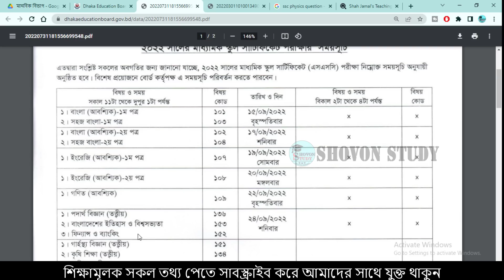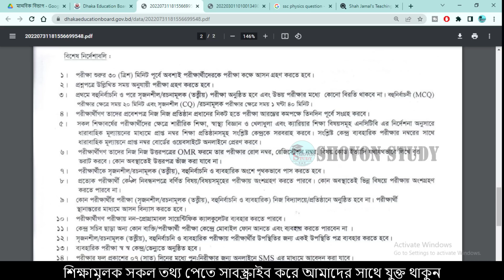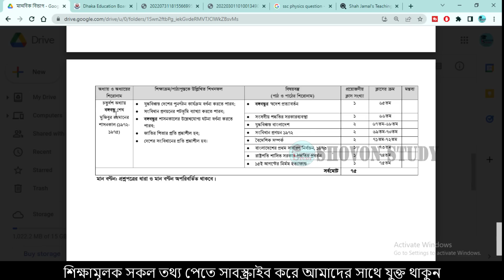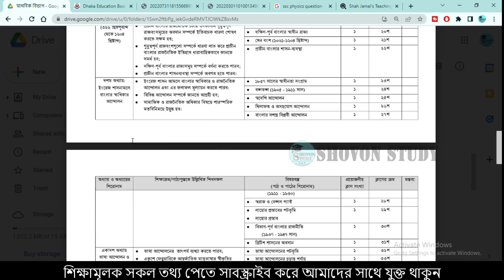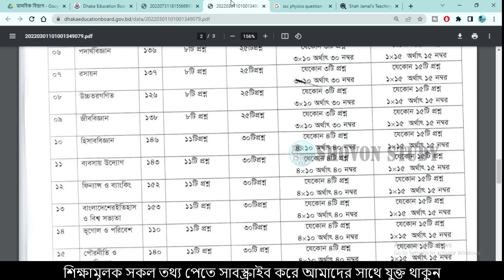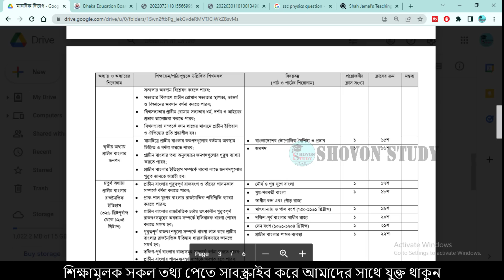এসএসসি ইতিহাস গুরুত্বপূর্ণ সাজেশন | SSC History Suggestion 2022 | ssc 2022 itihas suggestion